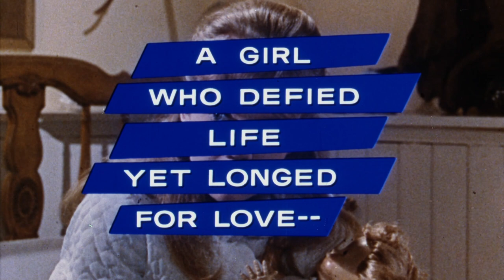THE CHALK GARDEN (1964) *RARE* Theatrical Trailer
Approved | 1h 46min | Drama, Mystery | 21 May 1964 (USA)
Stars: Deborah Kerr, Hayley Mills, John Mills
One was defying life and grasping for love...the other one was defying love and fleeing from life!